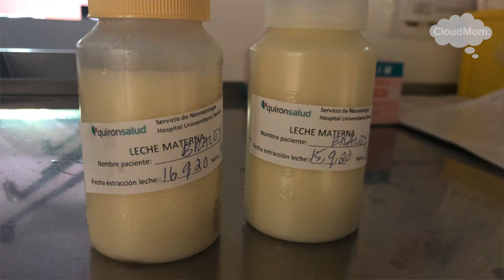3-Week-Old Baby: Skin-to-Skin Kangaroo Care and Premature Babies | Subt. ENG/ FR/ ES/ ZHO_CN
Find more about your 3 week old baby And watch this video for tips on skin-to-skin after birth and how to do kangaroo care with your baby.